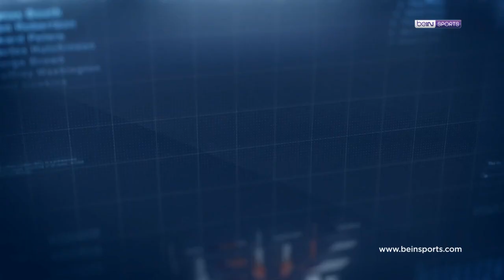Clear ile 26. Haftanın En İyi Golü: Trabzonspor - Yusuf Sarı